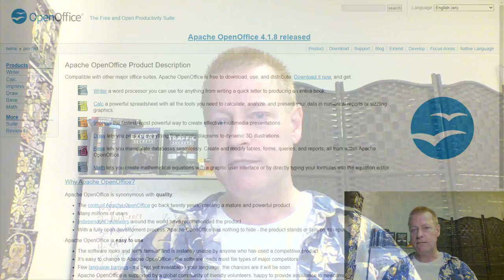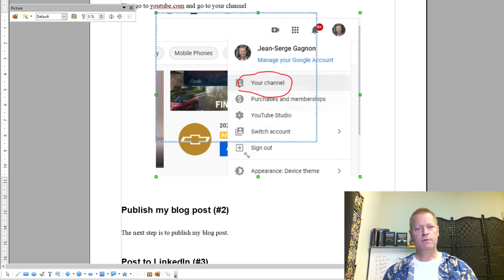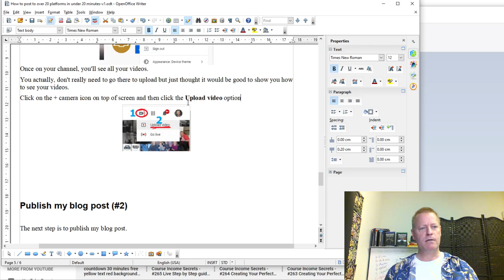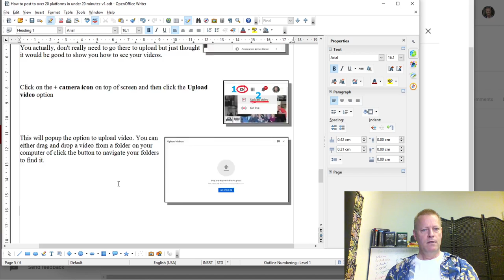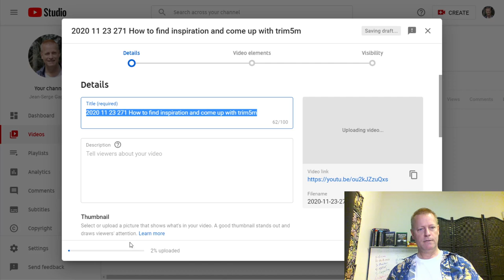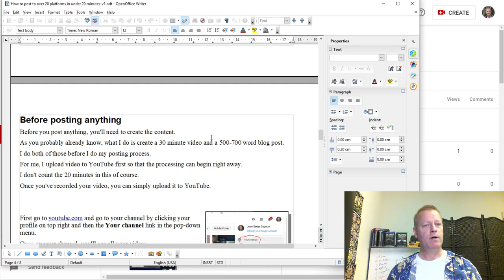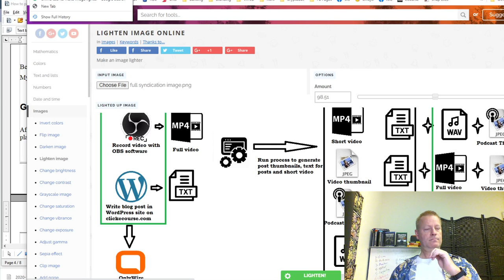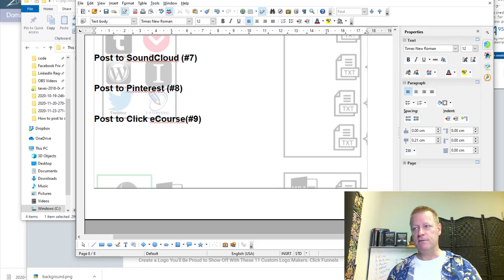Course Income Secrets - #272 Create an eBook with simplest tools that everyone has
Create an eBook with simplest tools that everyone has

It’s pretty simple to create an e-book.

You can get a bunch of tools to do it but I’m not going to show you the easy tools since I don’t use them lol

No but seriously, all you need is a text editor and some cute images.

I’ve done a few e-books over the years, 5 or 6 I think and it’s time to create a new one so I thought I could show you some of my process.

Get your editor

First of all, you’ll need a text or word editor.

Something like Microsoft Word is fine of course but if you want to go the free route (like I like), you can go for the compatible free Open Office option.

You can Google it or just go to check it out and download it for free.

I’ve been using it for years and it’s worked great for me.

You can even read and write MS files

Start writing your document

Of course, you now need to fill your document with your words.

I like to start with an outline and then fill in the parts after.

It seems...